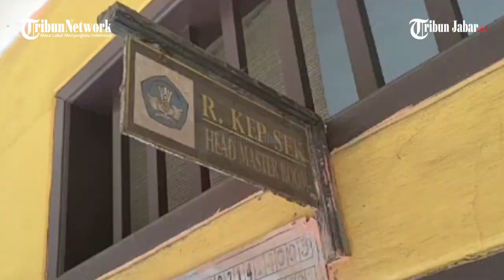Timsus Sudah Temui Guru-guru yang Punya Utang Macet di Tabungan Murid Pangandaran, Akan Beri Sanksi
Penulis: Padna | Editor: Ravianto | Video Editor: Edwin Tk